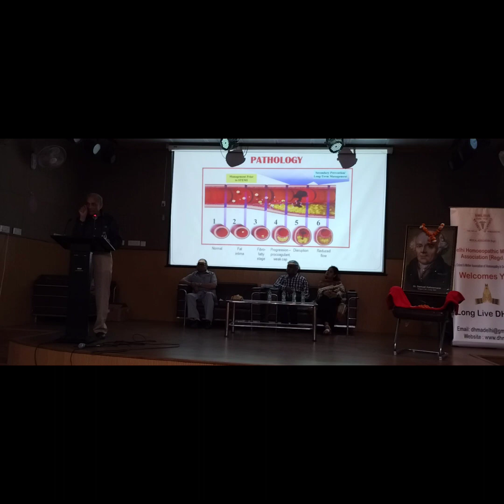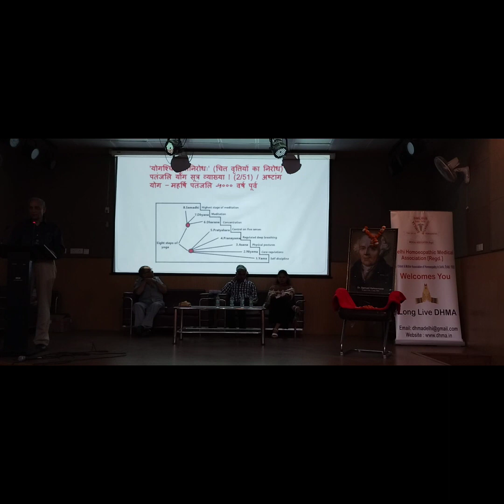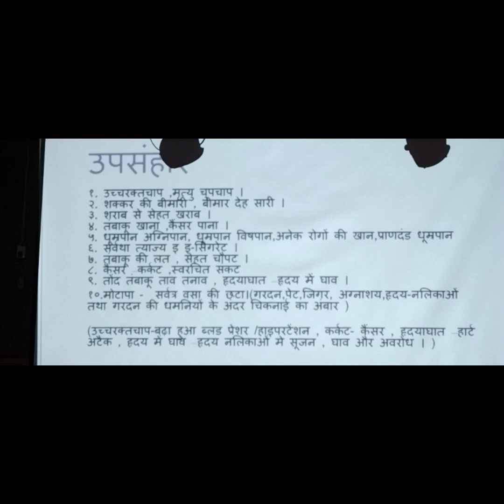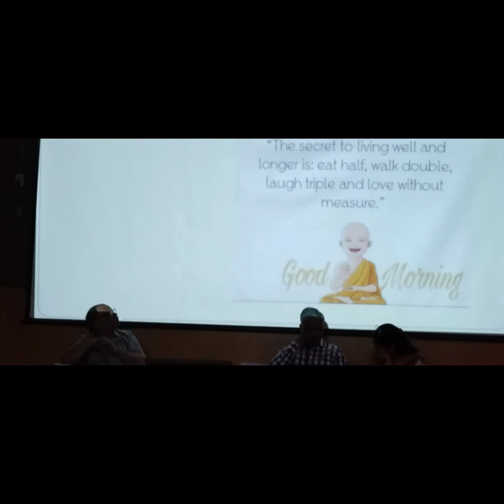Preventing NCDs by Adopting Healthy Lifestyle | Professor Dr. Shridhar Dwivedi | DHMA CME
Non Communicable Diseases

Explained by

Speaker:
Professor Dr. Shridhar Dwivedi
MD, PhD, FAMS, FRCP (UK), FIACS (Canada)
Senior Consultant Cardiologist & Head of Academics at National Heart Institute
Chairman, Board of Governors,  DPSR University
Former Dean, Hamdard Institute of Medical Sciences
Adjunct Professor in the Centre for Translational and Clinical Research, Jamia Hamdard

and Dr Rajneesh Kumar Sharma from Kashipur